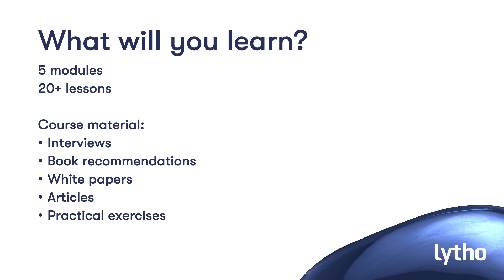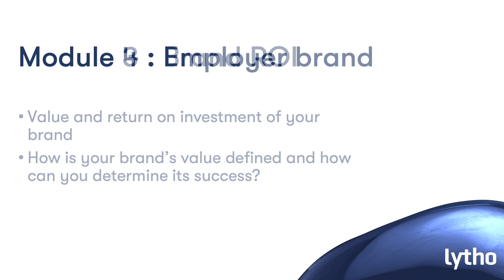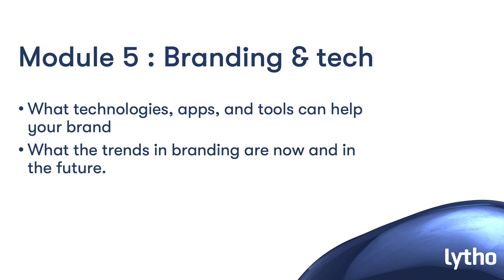Building a Brand FREE course NOW LIVE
EXCITING NEWS! We are sharing our 30 years of branding experience and launching a free course in 'Building a 'Brand'.

How to build your brand
5 modules | 20+ lessons

This course consists of interviews, book recommendations, white papers and articles and it also comes with practical exercises and templates to get you started on your brand building journey.

Module 1: Branding Basics. Study all the key concepts, best practices and branding pitfalls that should be avoided.
Module 2: Brand Identity. Get guidance in building an identity for your brand and inspiration in creating a visual image for it.
Module 3: ROI of Brand. How is your brand’s value defined and how can you determine its success? These are just some of the questions that will be answered.
Module 4: Employer Branding. Learn how the employees of your company impact and are impacted by your brand and what the benefits of a top-notch employer brand are.
Module 5: Branding and Tech. Find out what kind of technologies and tools can make your branding efforts consistent and efficient and what the trends in branding are now and in the future.

About Lytho
Search, create & share content in no time
Lytho's Digital Asset Management Solution allows you to keep your entire company on-brand. Quickly access your assets from the platforms you use most with our integrations; Adobe CC, Microsoft Office, WordPress and more.